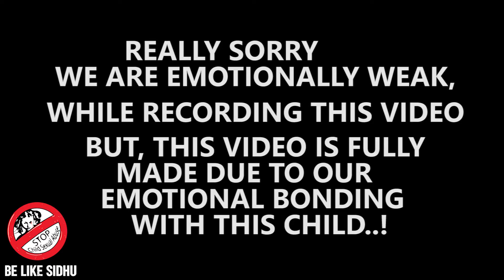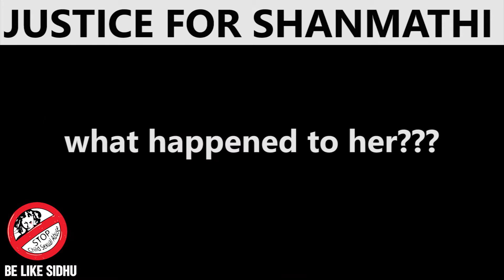"Nam naatuku enna thaan ahchi 😭"Justice for shanmathi - voice it out loudly | Be like sidhu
Unless untill we voice it out
We can't able to stop this..
Therefore on behalf of Tamilnadu
I start this campaign
Please share this untill this little child get's her justice..
Thanking you..

Team :
camera : Siraj